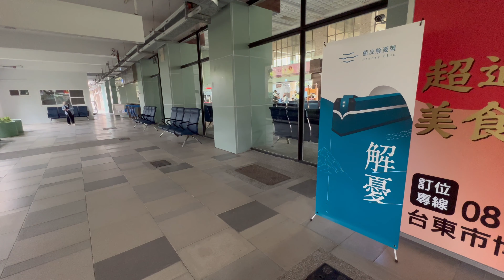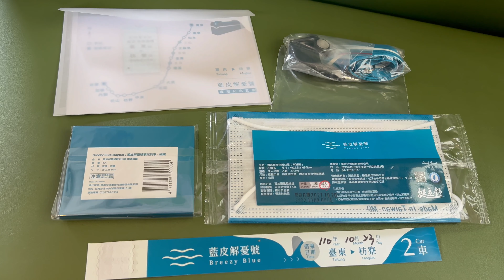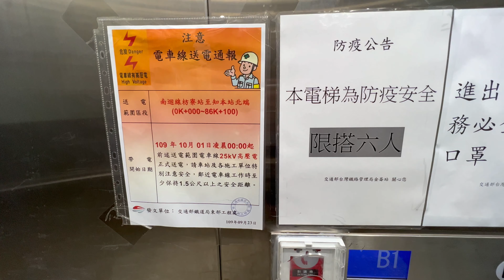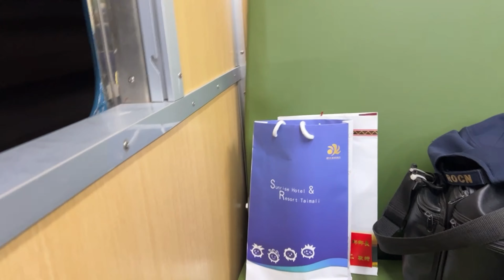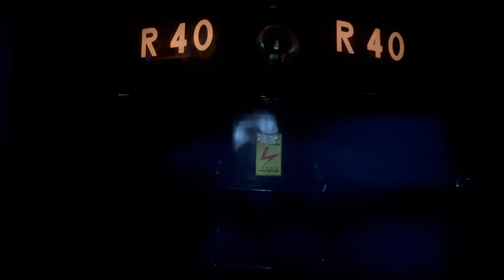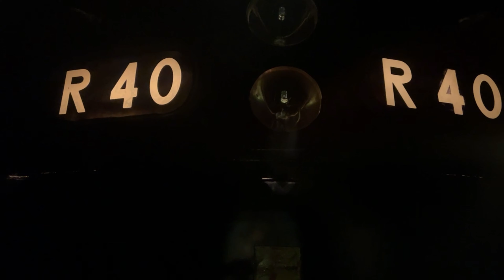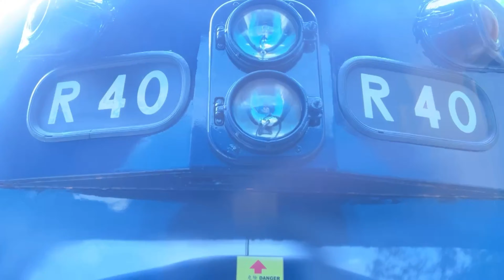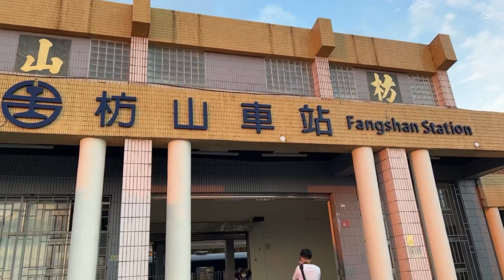2021.10.23 台鐵 雄獅旅遊 5898次 藍皮解憂號 台東 - 枋寮 首日營運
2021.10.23 台鐵 雄獅旅遊 5898次 藍皮解憂號 台東 - 枋寮 首日營運